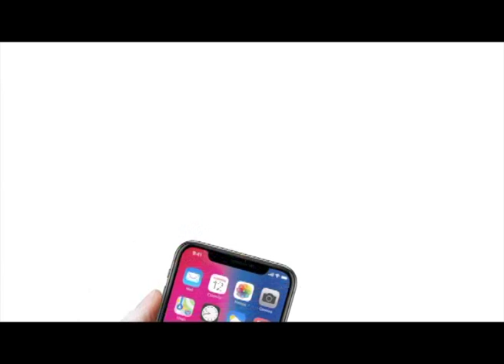HIGHLIGHT: Episod 4 | Rindu Semakin Jauh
Mengisahkan tentang anak tidak sah taraf yang lahir kerana dirogol oleh bapa tiri.

Pelakon : Rosyam Nor, Siti Shahrizah, Shukery Hashim, Hairie Othman, Umie Aida, Aida Aris, Aida Radzwil, Azizah Mahzan, Hisham Ahmad Tajuddin
Penulis Skrip: Sharifah Abu Salem
Pengarah: Azman Hj Yahya (Jinggo)